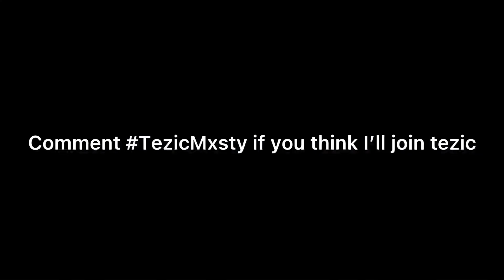This montage will get me into Tezic (TezicRC)